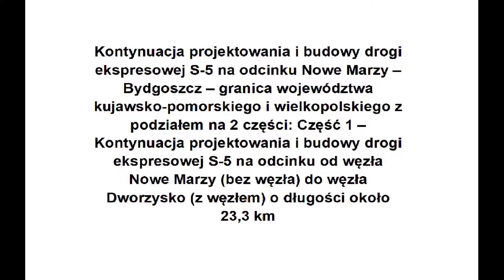[15 01 2020] Budowa odcinka 1 S-5 Nowe Marzy - Dworzysko